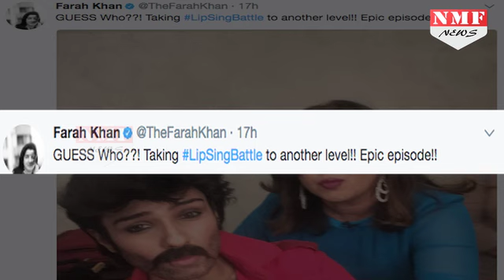Farah Khan के लिए ये क्या कर बैठी Raveena Tandon, ले लिया Anil का रूप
Recently Choreographer and Director Farah, shared a picture on her social media, Farah is photographed with a person resembling actor Anil Kapoor. "GUESS WHO?? lipsingbattle is just going bonkers!!" Farah captioned her post.